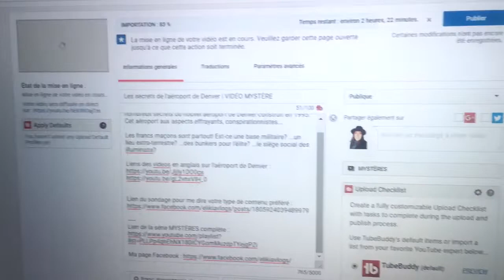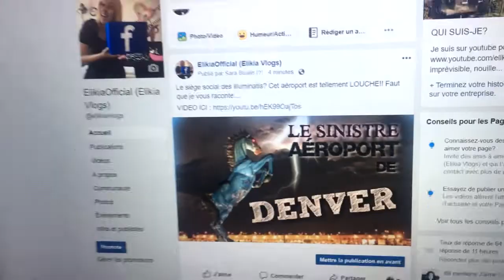J'AI HONTE! [VLOG]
Mon p'tit PL! Je rencontre PL Cloutier que j’incruste dans mon vlog (c'est un amour!) et je vous raconte mon anecdote! Je suis gênée de moi-même! J'ai honte! J'ai trop parlé... j'étais awkward. Je fais peur lol Sorry PL! By the way, j'adore vraiment ton énergie même si j'le démontre sûrement très mal hahaha